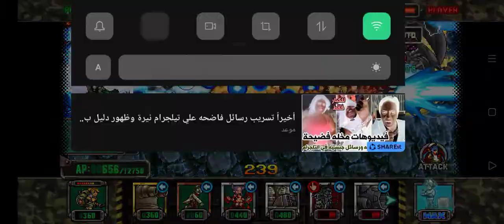Metal Slug Attack Rank Match Season 54